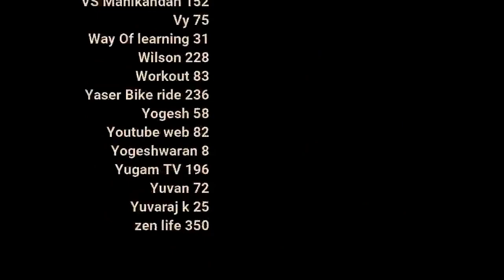காலன் வருமுன் காவலனை காப்போம்! Pattinathar QA | day 25 | Celibacy 90 days challenge season 8